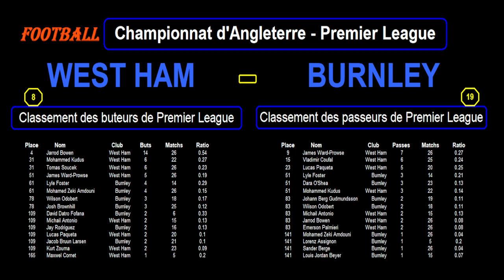WEST HAM - BURNLEY : match football 28ème journée - Premier League - Saison 2023-2024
Je vous présente le match de football du 10/03/2024 et de la 28ème journée du championnat d'Angleterre de Premier League de 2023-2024 : West Ham contre Burnley.

West Ham est 8ème de Premier League avec 39 points tandis que Burnley est 19ème de Premier League avec 13 points.